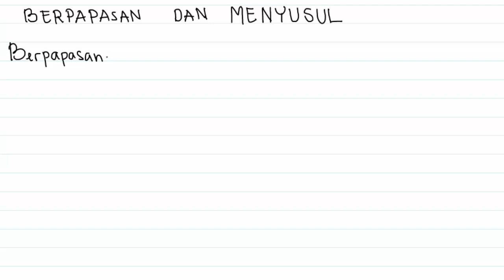GERAK LURUS 05_BERPAPASAN DAN MENYUSUL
Ketika dua benda bergerak dari titik asal berbeda kemudian saling mendekat, maka kedua benda akan berpapasan. Kapan dan dimanakah kedua benda akan berpapasan? Tentu saja dengan konsep fisika tentang gerak kita bisa memperkirakan dimana kedua benda akan berpapasan. Selain itu, dengan konsep gerak ini juga bisa memperkirakan kapan dan dimana benda akan menyusul benda yang bergerak di depannya. Bagaimana cara penentuan waktu dan tempat dua benda berpapasan atau menyusul? Temukan jawabanya di dalam video ini.
Selamat belajar.
jarak
perpindahan
kelajuan
kecepatan
percepatan
gerak lurus beraturan
glb
gerak lurus berubah beraturan
glbb
berpapasan
menyusul
fisika sma
kelas fisika
fisika x